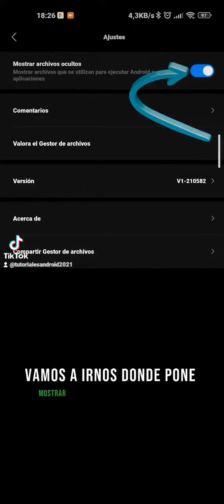Como descargar los video chats de WhatsApp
En este video te enseño a guardar los videoschats de WhatsApp, además tambien puedes descargar fotos, videos y documentos en la misma ruta.